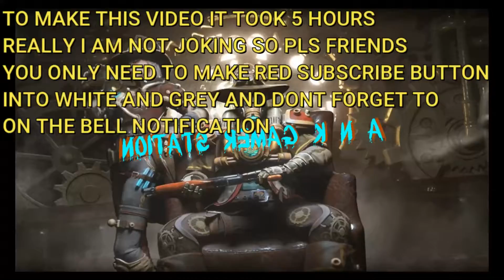free fire: highlights #4 || by A N K GAMER STATION.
Hello, friends, this Is my video of free fire killing montage

INSPIRATION-RUOKFF, VINCENZO, BROKEN GAMING, AND THE CM
I hope you enjoy this video, bye-bye